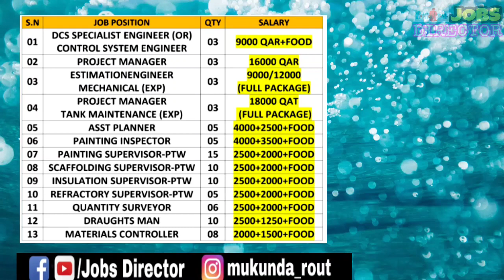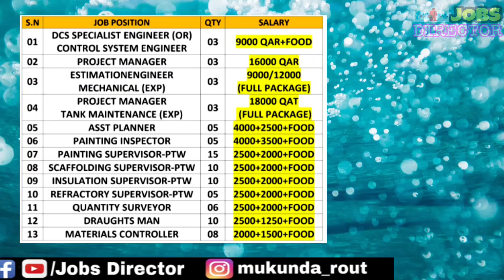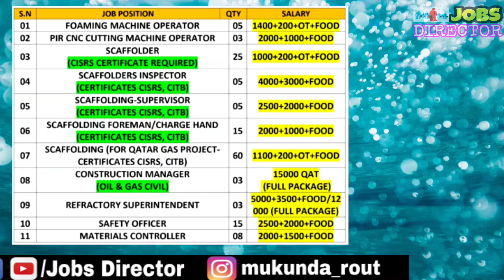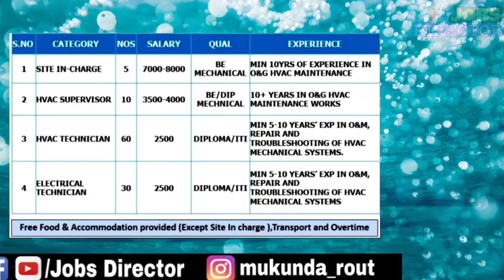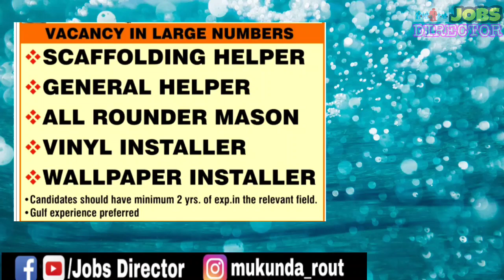Direct Interview jobs for Qatar 2021// Managers engineer supervisor labour all vacancy available.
CV selection and Online job vacancy for Dubai UAE 2021// Dubai jobs/ Abudhabi jobs /latest gulf job.

Latest gulf job vacancy 2021// Dubai UAE & Qatar job vacancy in April 2021// UAE port logistics.

Five star Hotel job vacancy in Oman 2021// Kitchen Helper job vacancy for a 5 star Hotel.

Free visa job vacancy for Oman And UAE🇦🇪 2021// Plastic industry job vacancy// Latest free visa job.

Free visa job vacancy for Oman 2021// Interior design jobs in Oman// Oman free visa jobs